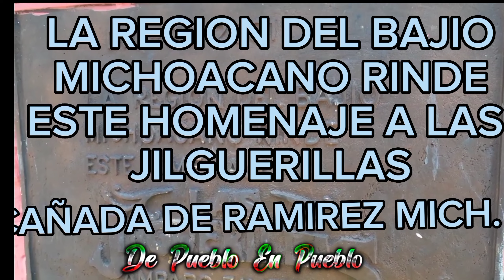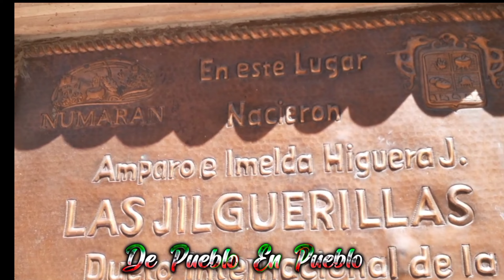De pueblo en pueblo, Cañada de Ramírez Mich.